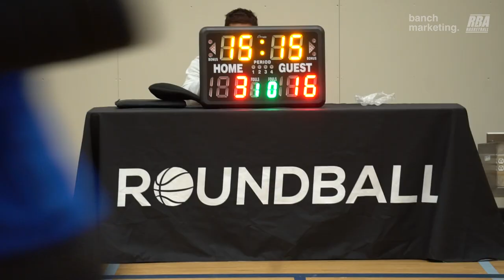2023 Burnaby Winter Comp - Yolks vs Trust The Process - Roundball BC Mens Basketball League